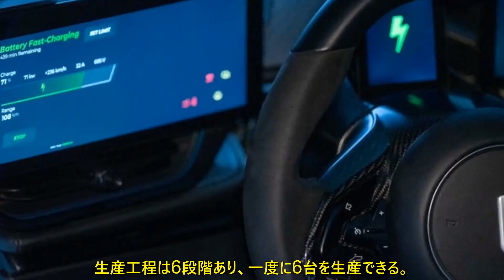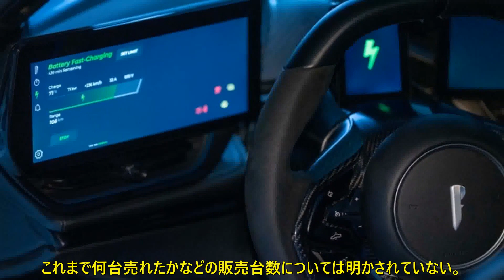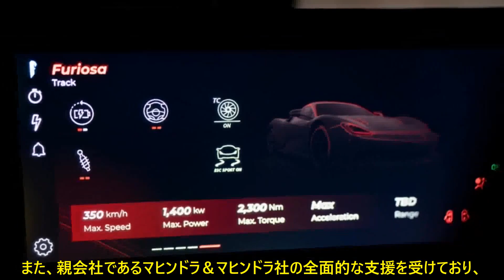ピニンファリーナの新CEO、今後の成長に自信 4モーターEV「バッティスタ」も販売好調 | 車の話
アウトモビリ・ピニンファリーナのCEOに新たに任命されたパオロ・デラッチャ氏は、今後のブランド成長に自信を見せています。電動スーパーカーのバッティスタの生産・販売は順調に進み、新製品も計画しているとのこと。